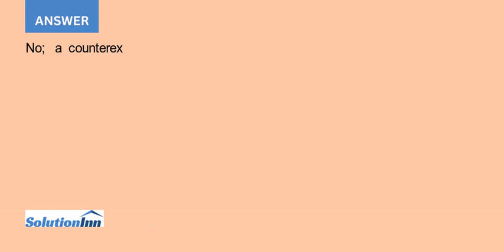Suppose that in an attempt to save time we splay on every second tree operation Does the amortize...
Suppose that in an attempt to save time, we splay on every second tree operation. Does the amortized cost remain logarithmic?...